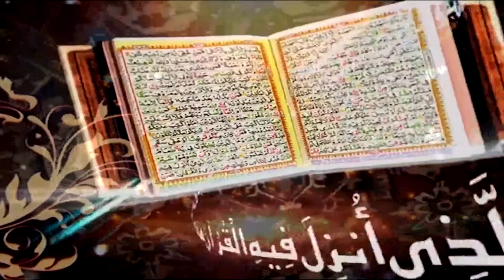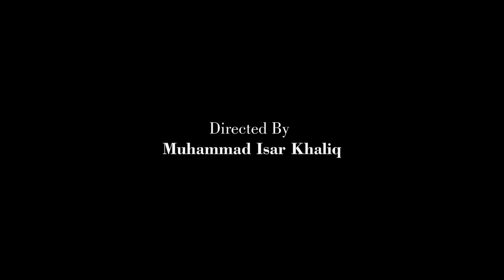Surah Al Mumenoon Ayat 112 to 118 | Prof. Dr. Qazi Sultan Sikandar